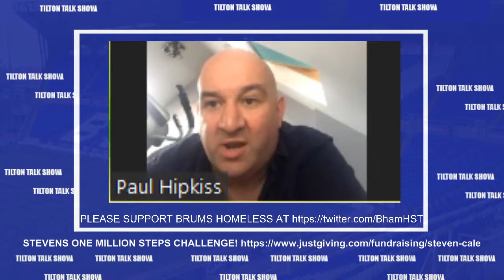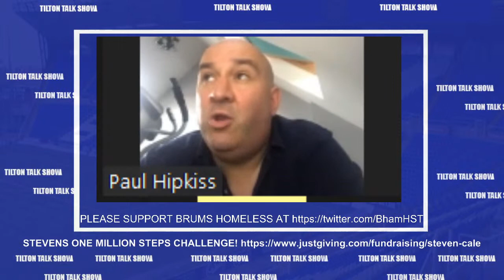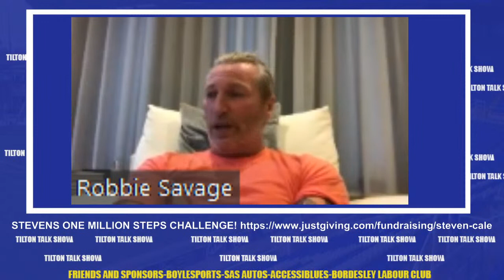Tilton Talk Show With Robbie Savage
BCFC Chat with former player Robbie Savage.
Robbie comes clean about his time at Blues and why he left.. honesty and pretty frank.